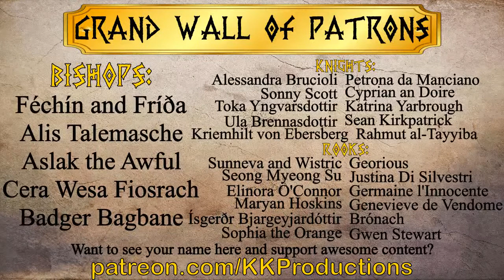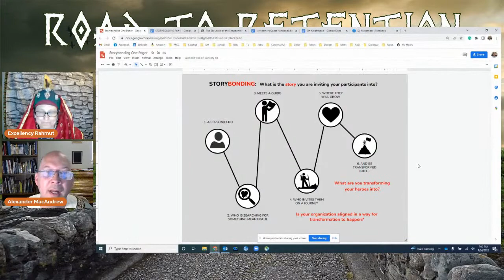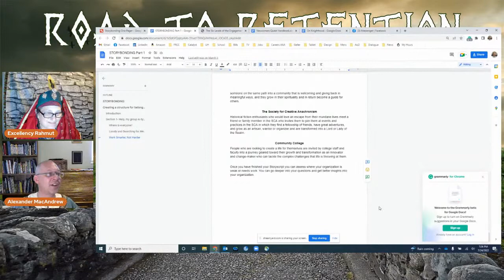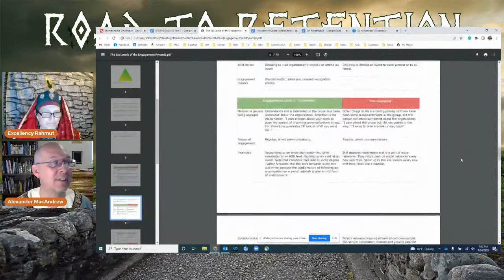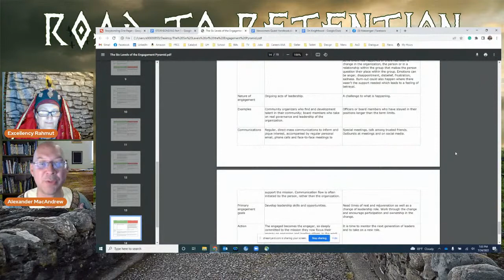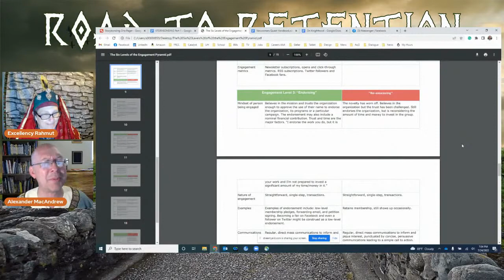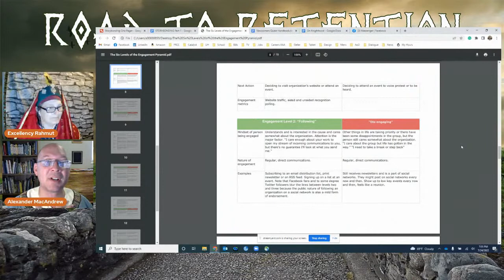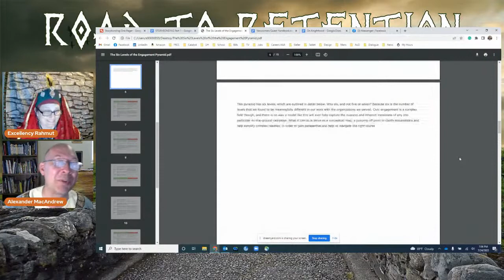Road to Retention: Interview with Sir Alexander MacAndrew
We have talked about recruiting and how to get people interested in the SCA but we often neglect the conversation on how to keep them around in the years to come.

For this series the magnanimous Baroness Rahmut al-Tayyiba will be interviewing those of our society who have excelled at the skill of retention. Picking their brains about various techniques, the good, the bad, the outrageous.

For this episode our host will be joined by Sir Alexander MacAndrew

Tune in to gather ideas, ask your questions, or just hear about our guests successes and failures within the topic.